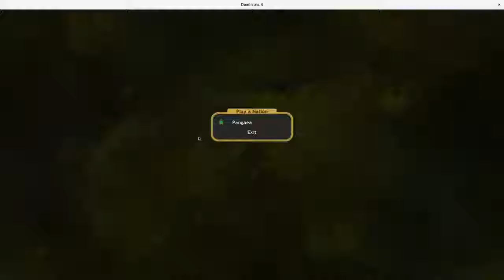OfMiceandMen Turn 46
Dominions 4 Game
Early Age Pan
Worthy Heroes
Lucids Thematic Gem Gen